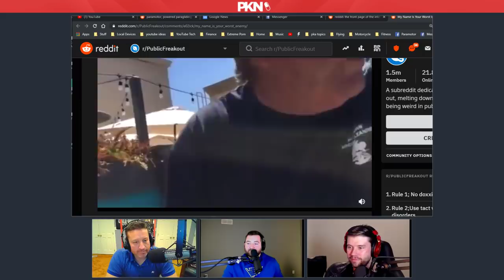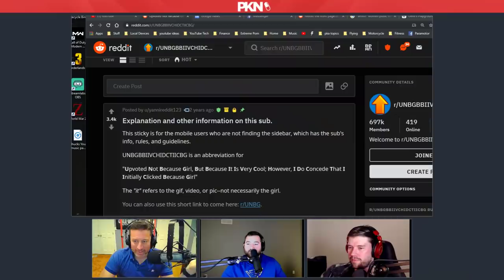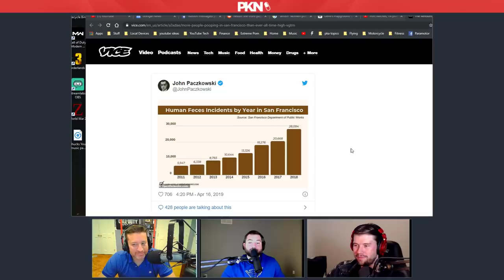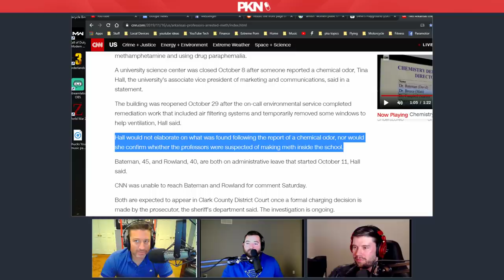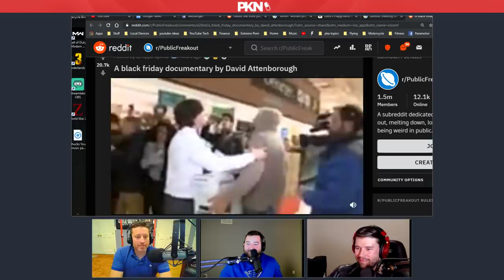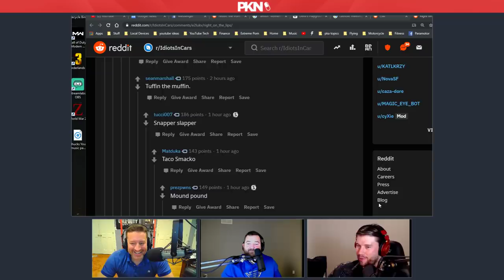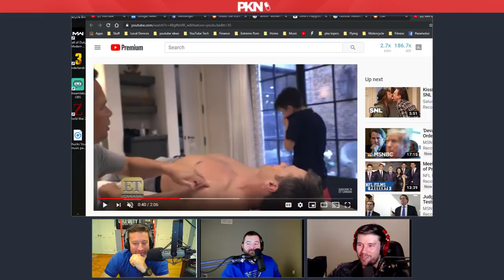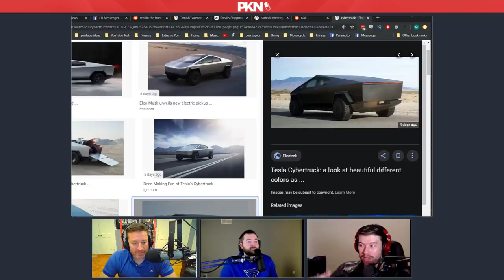PKA 467 Brett Favre's Private Images, I'M YOUR WORST ENEMY, Snapper Slapper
0:00:00 - Woody introduces the show, Kyle introduces the sponsors
0:00:12 - In light of the holiday season, What are the PKA guys thankful for?
0:02:14 - Did the Democrats try to change the name of Thanksgiving?
0:05:10 - Disney Plus talk and the hilarious Toy Story 3 incinerator scene prank
0:10:02 - Video: My name.. Is YOUR WORST ENEMY (Public freakout on cyclist)
0:15:27 - Amish culture talk: Rumspringa, technology loopholes and shaving
0:22:55 - The woman with a happy trail at the PKA white water rafting adventure
0:25:59 - Adult movie talk: Unshaven madness and gross vs godly genitals
0:32:12 - Why “curvy” has lost its meaning & the difficulty of breaking an apple in half
0:37:55 - Video: Texas factory combusts captured on a doorbell camera
0:39:56 - Are Democrats responsible for the problems occurring in major US cities?
0:43:19 - The app that documents public poops & Bill Gates’ worm-powered toilets
0:47:27 - Is Bill Gates really that charitable or could he be doing more?
0:50:14 - The Catholic Church scandals and fat Buddha banter
0:52:19 - Hot air bag burns & PKA’s sponsorship from the Highway Safety Administration
0:56:09 - Matt Hughes’ and his train accident & Woody’s shallow pool diving hobby
1:00:20 - The last 80,000 koala bears & Woody’s left-handed smoke shifter prank
1:05:48 - Taylor Twitch talk: Chat trolling, South Park and other games he plans to play
1:12:18 - Two Arkansas chemistry professors go full Breaking Bad
1:13:30 - Gaming talk: South Park, Escape from Tarkov & Star Wars
1:16:55 - TV Show/movie talk: The Mandalorian, Lord of the Rings & The Irishman
1:21:11 - Will Taylor become religious again when he has kids? (Religion/cult talk)
1:27:08 - Video: A Black Friday documentary by David Attenborough
1:30:22 - Kyle’s custom car plans and probation complications
1:32:28 - The time Taylor peed in a bottle in his house and his friend found it
1:33:50 - Ad Read: BlueChew (plus Taylor’s hilarious personal advocacy)
1:37:01 - Dan Blizzerian’s heart attack & how many days a week are there??
1:40:08 - Ice Poseidon/OnlyUseMeBlade talk & Kyle’s experience with syphilis
1:46:44 - What is the stack ranking of best-to-worst STIs?
1:51:25 - Taylor’s hockey obsession, Kyle’s cooking craze & Woody’s paramotor love
1:55:16 - Woody’s love of EDC (Everyday Carry) and pocket knife talk
2:02:03 - Gaming talk: Kyle’s graphics cards, Escape from Tarkov & more
2:10:48 - Video: Chinese couple attempts motorbike sled, it goes poorly for the girl
2:12:39 - Video: Tom Brady’s intimate kiss with his son on the massage table
2:14:26 - NFL talk: Tom Brady’s career, Brett Favre’s private images & more
2:21:10 - Sports talk: The Atlanta Braves, Overpriced stadium food & basketball ltalk
2:31:53 - Tesla’s Cybertruck, breaking car door windows and truck/car talk
2:39:35 - More car talk: Cleaning/washing, comfy seat & crucial internal features
2:47:58 - Ad Read: Harry’s razors
2:51:08 - Kyle’s plans to stream  on YouTube; what games should he play?
2:54:18 - Taylor returns from a trip checking for house invaders
2:56:20 - Homeless people who dwell in people’s attics
2:57:48 - Kyle’s expensive fancy ham & the PKA meat/cheese phase
3:00:59 - Kyle pimps Kitty’s etsy store & shaving a sister’s nether regions
Kitty’s Etsy store
3:03:39 - Why are adult movie companies making so many step-family videos?
3:06:29 - Taylor’s childhood Nair disaster and his streaming career
3:12:05 - Trump’s Thanksgiving spectacle & the cruel fate of PKA’s Henrietta
3:15:43 - Reminiscing on the 2nd PKA Survival trip: The muffin man, crawfish & more
3:27:45 - Woody’s teenage car accident and brief Rick and Morty talk
3:30:14 - Papa John’s “40 pizzas in 30 days” diet & pizza/junk food talk
3:37:55 - Why Kyle will never rewatch Breaking Bad & El Camino talk
3:44:05 - Malcolm in the Middle talk and more on Taylor/Woody’s streaming
3:49:28 - Kyle finally got his heating fixed & Taylor’s plumbing woes
3:54:36 - Why the stockade needs to return as a form of public punishment
3:57:10 - The guys share school gym stores: Rough volleyball, brutal hockey & more
4:03:15 - UFC talk: Khabib vs Tony Ferguson; who will win? And more UFC talk
4:09:22 - Woody calls it a show